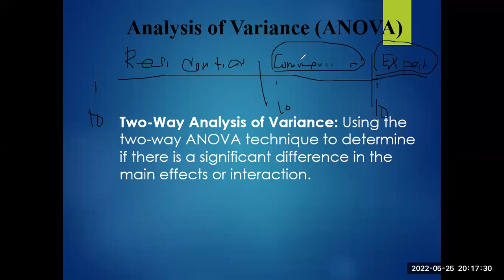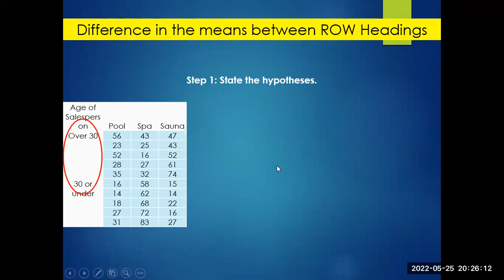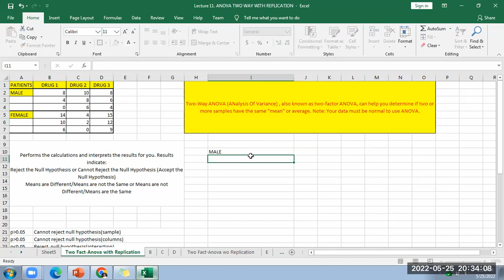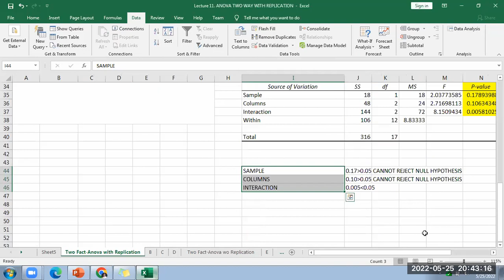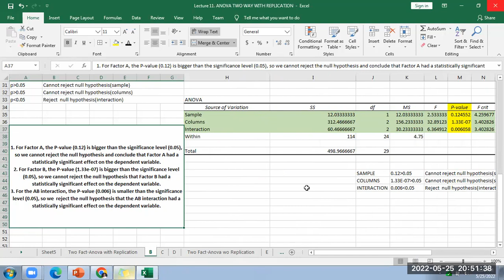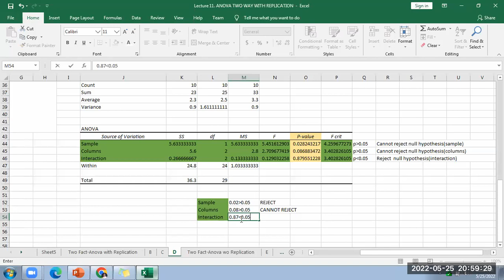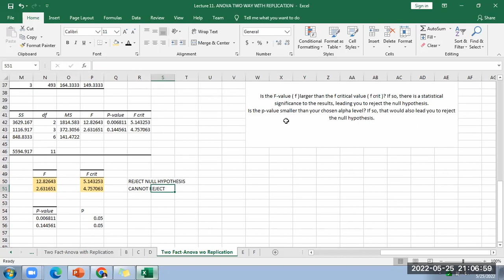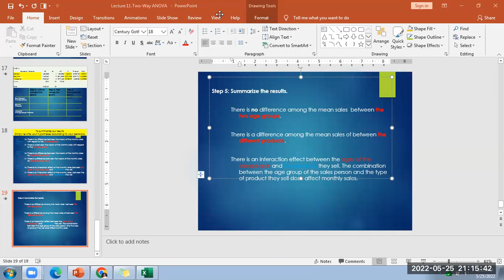Lecture 11 ANOVA TWO WAY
Data Mining (IT31)-5*25*22